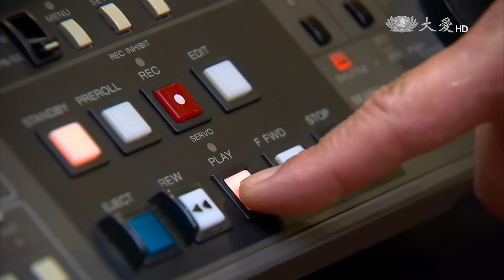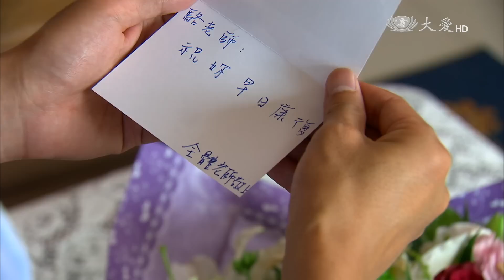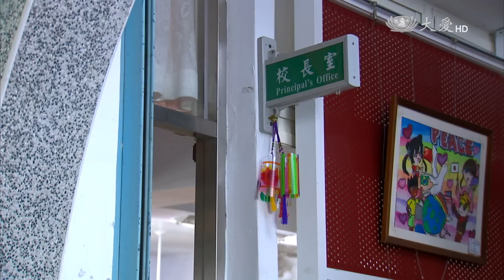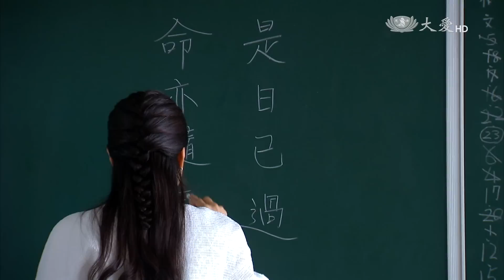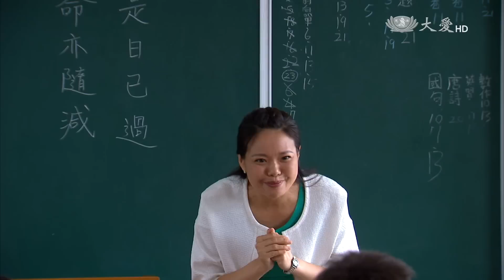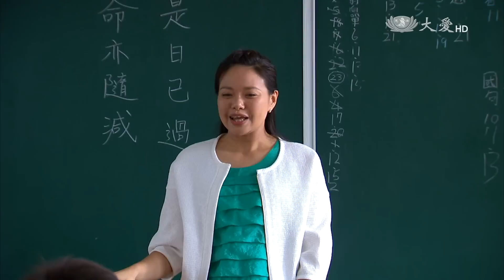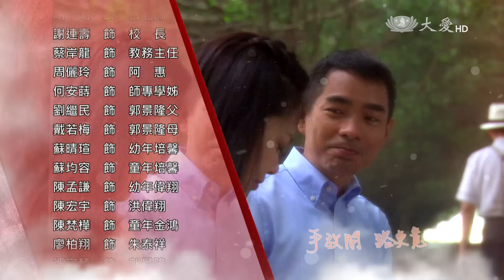[純美時光] - 第18集 - 是日已過 命亦隨減 / Wonderful Time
純美與順德在搶救泡水帶中建立起革命情感，不久卻聽見師兄猝逝的消息。純美傷痛之餘，希望完成順德的遺願：把所有的影帶文字與圖片，找一個收集的家，更讓所有的人都能夠有個互相工作的空間。
純美感到人生有限，希望自己把餘生都放在理想的工作上，她毅然決定退休，卻在退休前出現了一位特別的學生⋯⋯

(14670018)